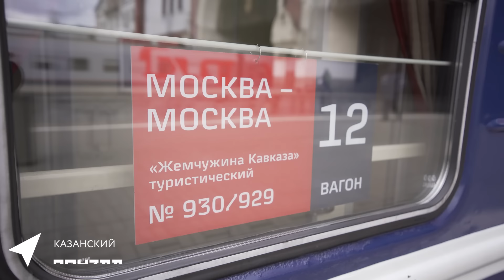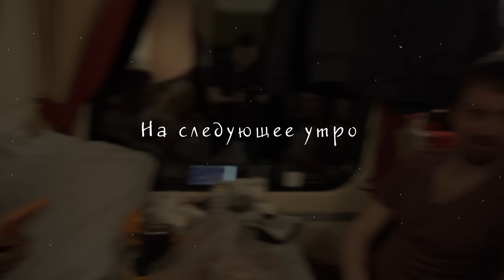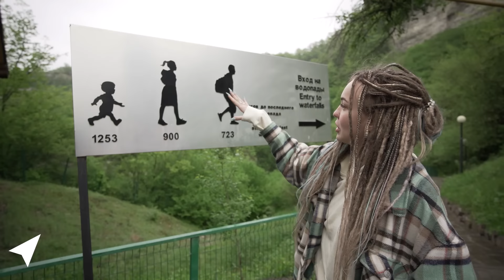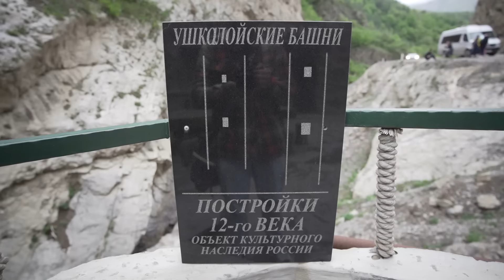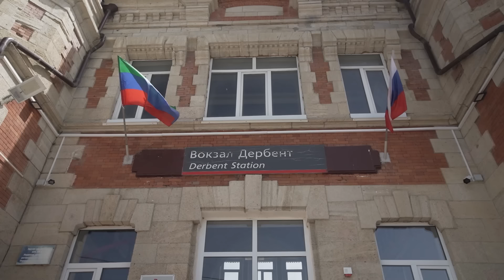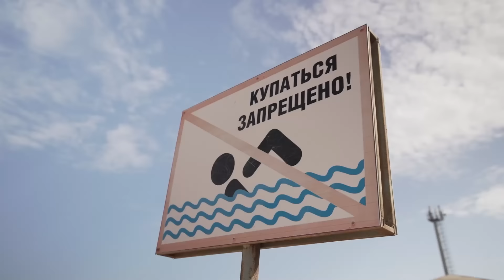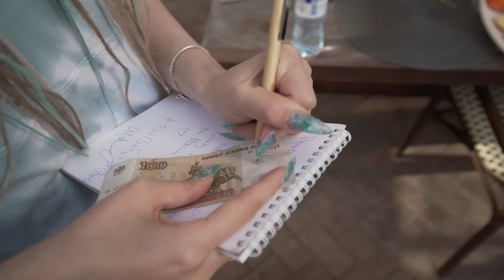7 ДНЕЙ в ПОЕЗДЕ! КАКОВО ЭТО?ДИСКОТЕКА в ВАГОНЕ /ОТЕЛЬ на КОЛЕСАХ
7 ДНЕЙ в ПОЕЗДЕ! КАКОВО ЭТО?ДИСКОТЕКА в ВАГОНЕ /ОТЕЛЬ на КОЛЕСАХ